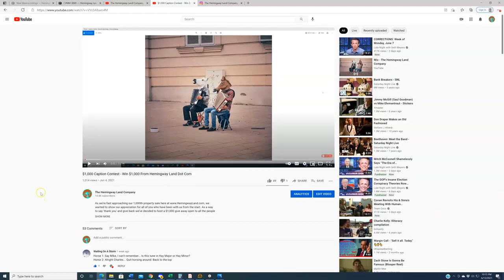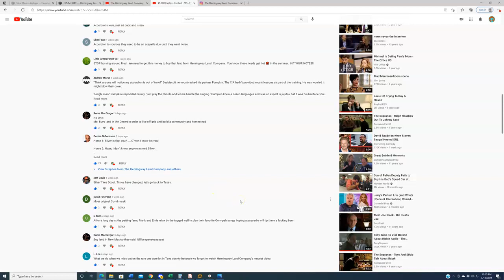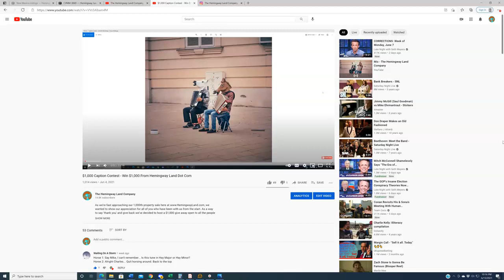Winners Announced - Winners Of Our YouTube Caption Contest Announced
Congratulations to Michael Rizza and Denise Gonzalez, both of whom received 30 and 29 likes (respectively) for their photo captions. Both subscribers will be receiving a $500 cashier's check by mail.

Photo Courtesy Dominik Vani via Unsplash.com